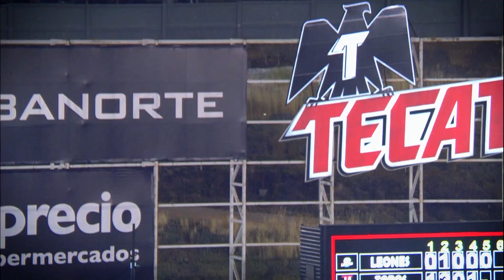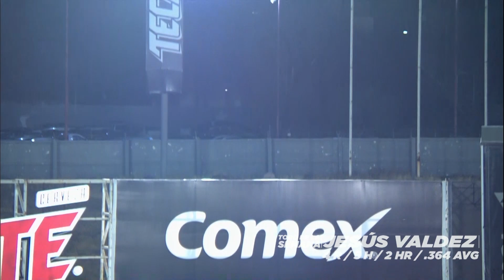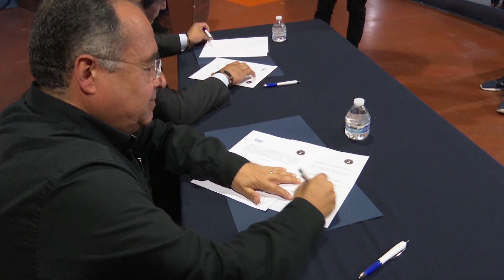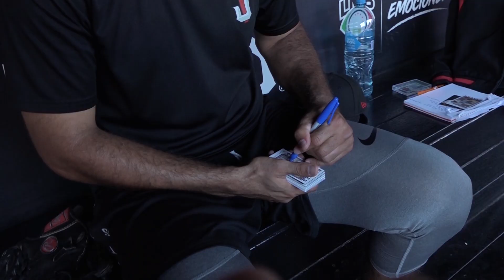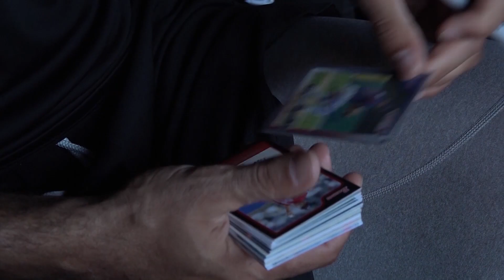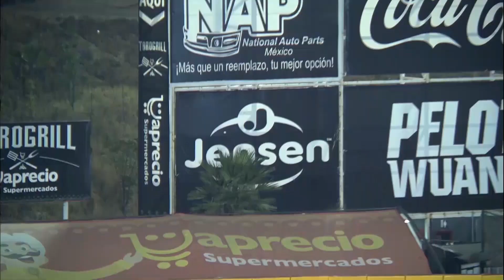Somos Toros 20 de Julio